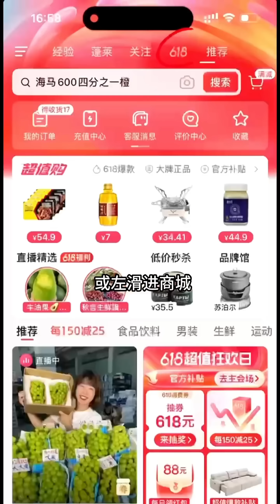【科學小實驗合集】賭大了！李佳琪挑戰小實驗，挑戰成功媽媽就吃了它！ 【大雯和孩兒們】